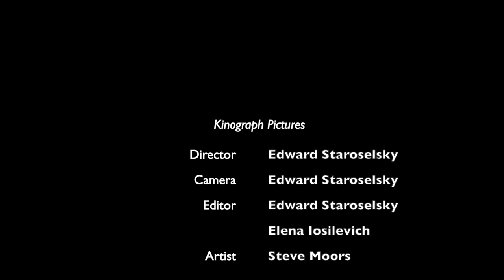Steve Moors 2020 movie